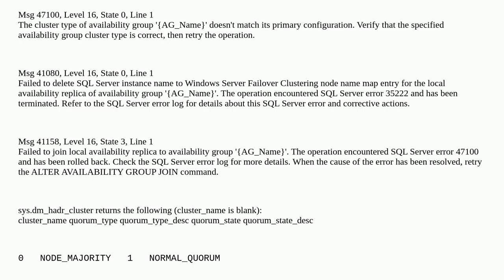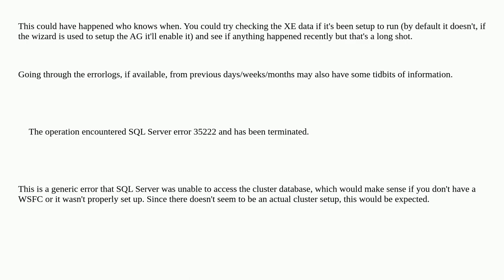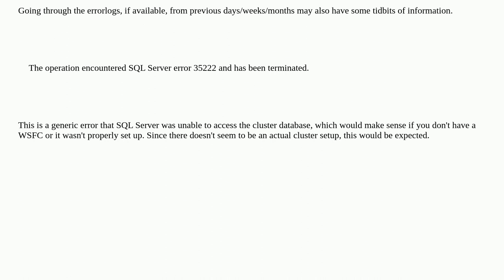Dba: SQL Server 2017 Availability Group now thinks it is in a cluster - it isn't and never was!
SQL Server 2017 Availability Group now thinks it is in a cluster - it isn't and never was!

A special thanks goes out to the awesome community

  sql-server sql-server-2017 availability-groups